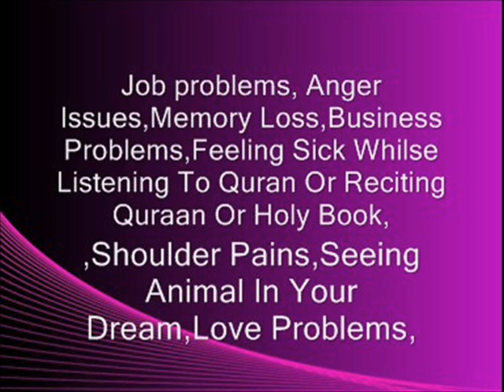SHOCKING JIN GHOST VIDEO!!!!!! exorcism in ISLAM!!!!!!!! jinn, black magic, spiritual,